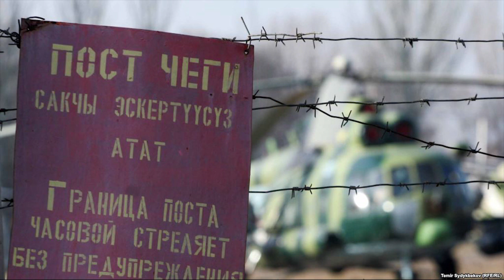Чек ара келишими биринчи окууда колдоо тапты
Жогорку Кеңеште кыргыз-өзбек чек арасы боюнча келишимди ратификациялоо маселеси жабык каралып, биринчи окууда көпчүлүк добуш менен өттү.